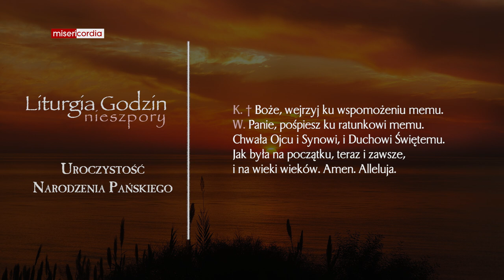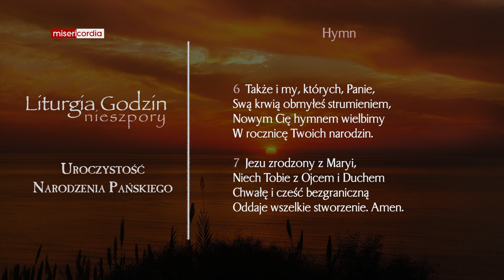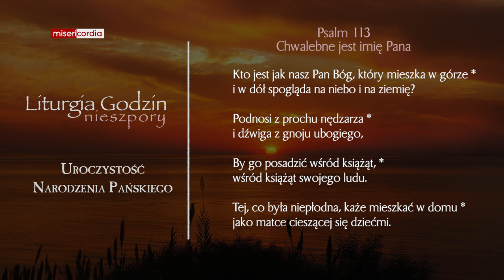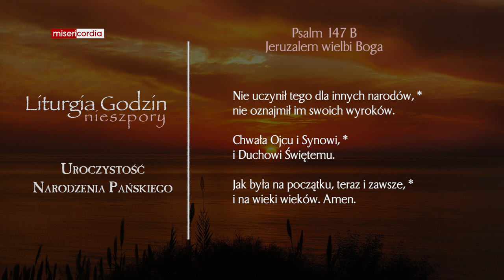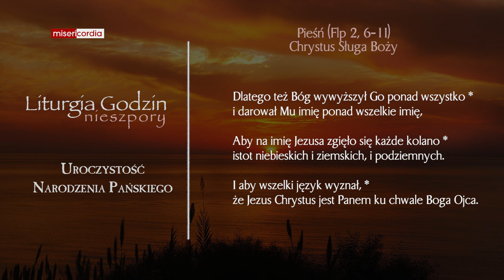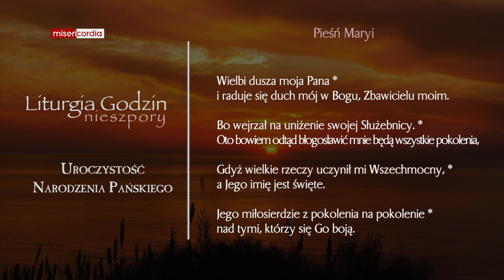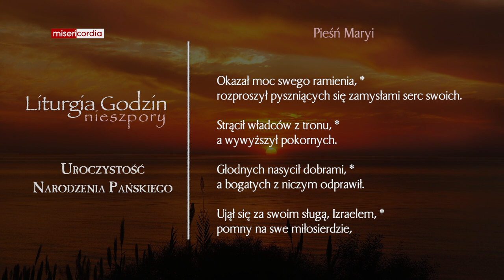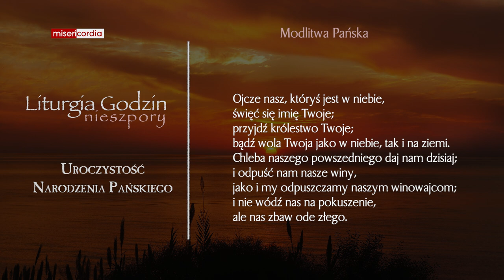Liturgia Godzin | I Nieszpory | Uroczystość Narodzenia Pańskiego